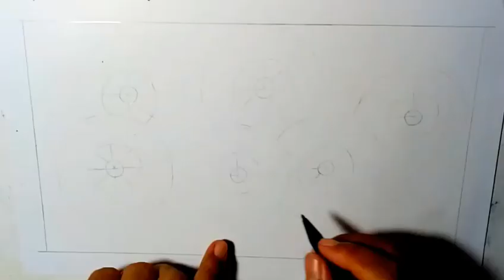Cara Mudah Menggambar Bunga Yang Indah Dengan Sepidol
Cara Menggambar Bunga yang indah dengan sepidol.

Menggambar bunga hias yang indah step by step dalam timelapse.

Bahan yang dibutuhkan :

Kertas buku gambar A4
Pensil 2 B
Setip
Sepidol Kecil beberapa warna
Sepidol Besar
Penggaris